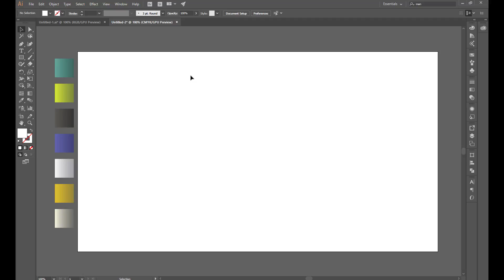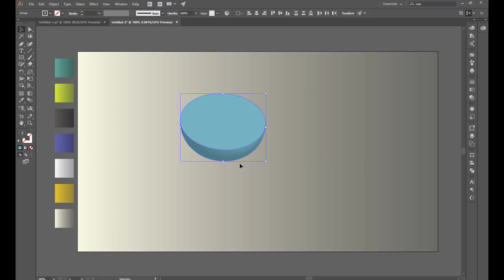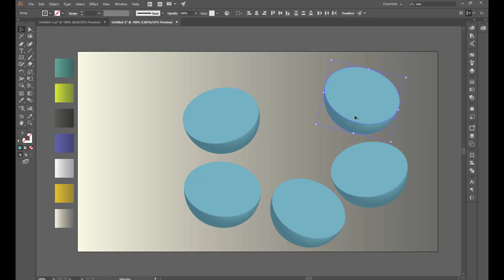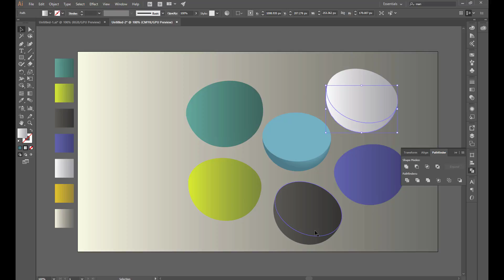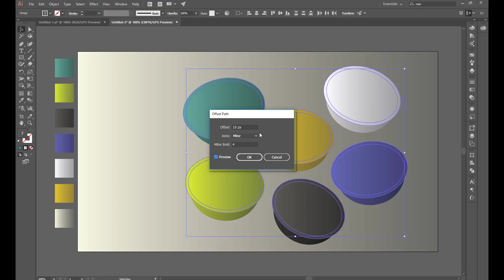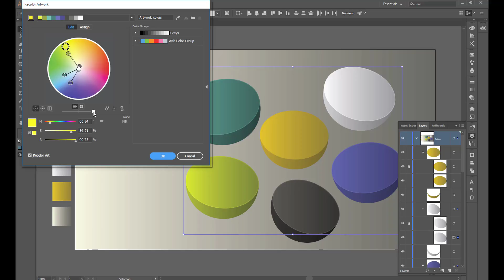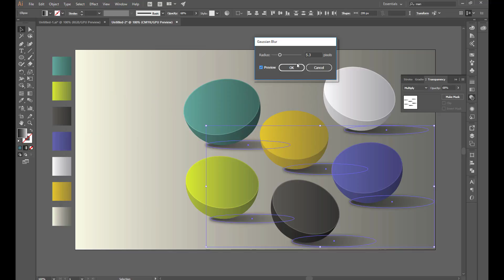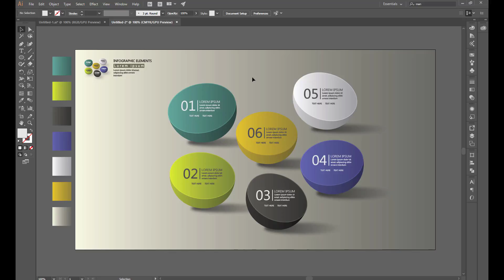How to make 3D Graphic Design | Infographic Design template | Illustrator CC Tutorial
How to make 3D Graphic Design | Infographic Design template | Illustrator CC Tutorial.Through this video tutorial we will learn how to make a perfect customized 3d design simply using cc version of Adobe Illustrator.